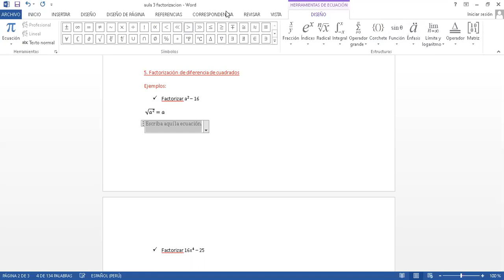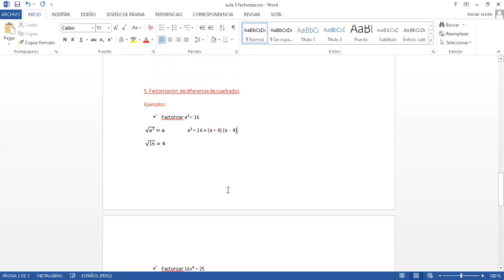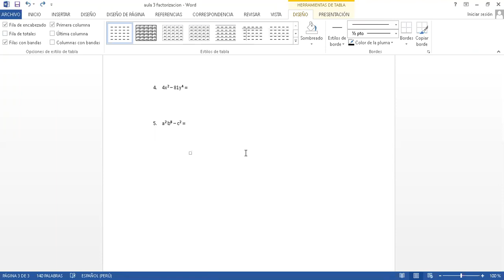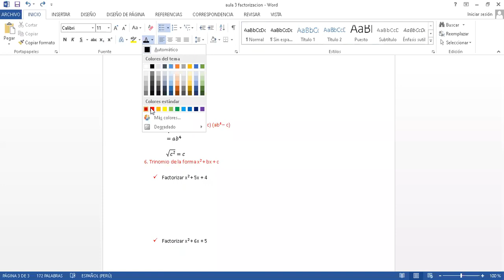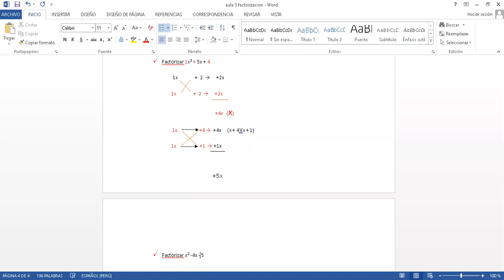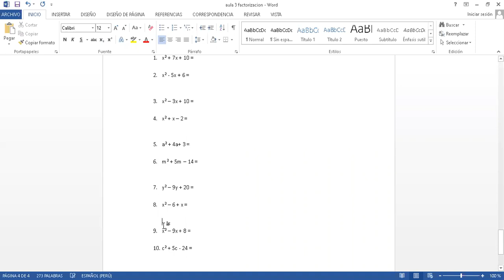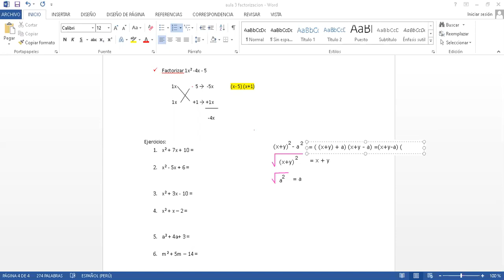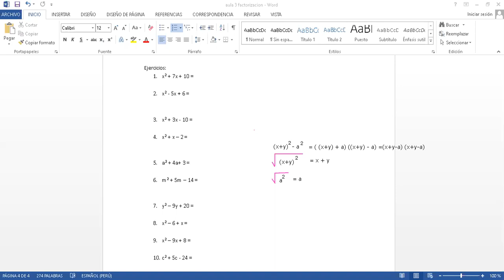aula 1 álgebra factorización caso 5 UU 23 NOV 10 08AM